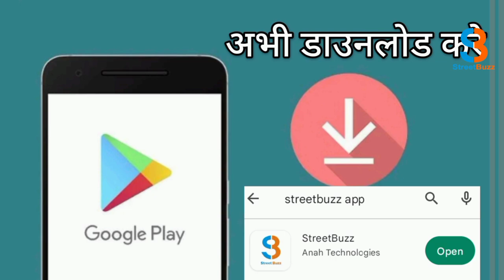तेजस्वी बोले- सभी 5 राज्यों में BJP की हार होगी, जानें CM नीतीश और भाजपा की दोस्ती पर क्या कहा।